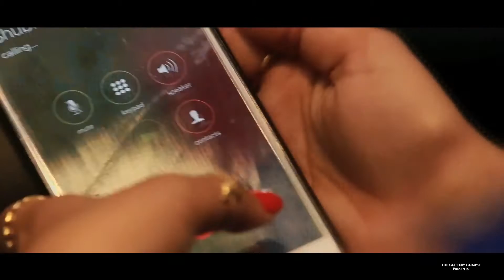best pre wedding shoot shubham and namita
I don’t need paradise because I found you. I don’t need dreams because I already have you.